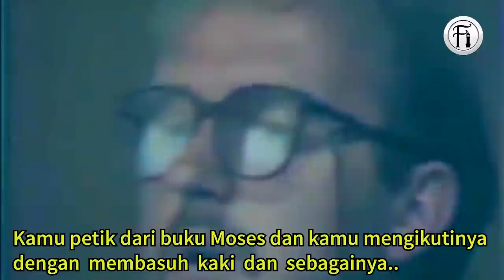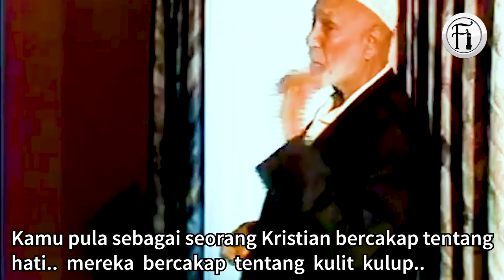Muslim Paling Dekat Mengikut Jesus.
Lihat bagaimana Ahmed Deedat menjawab soalan misionari- misionari muda ini yang mengaku mengikuti ajaran Jesus.